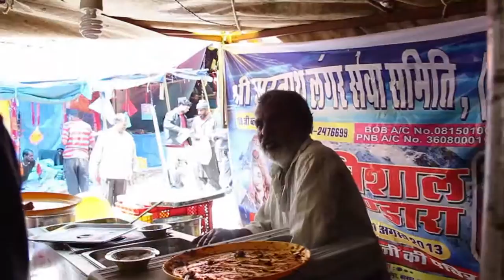SHIV SEWA MOMENT OF AMARNATH YATRA